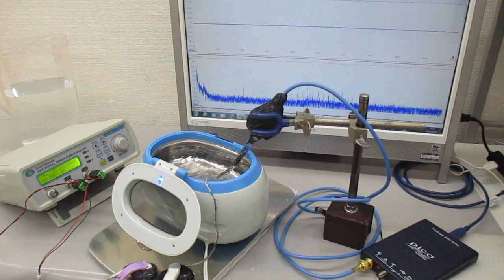スイープ発振とパルス発振の組み合わせによる超音波制御技術 ultrasonic-labo